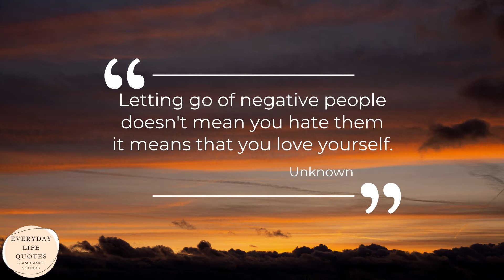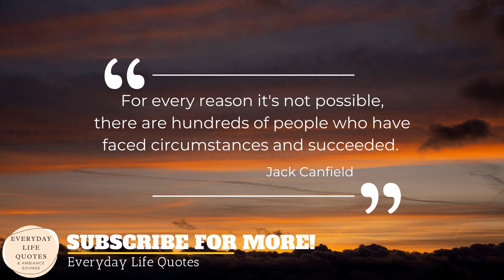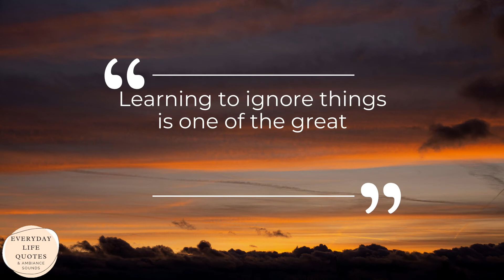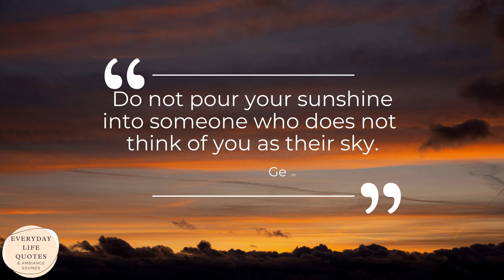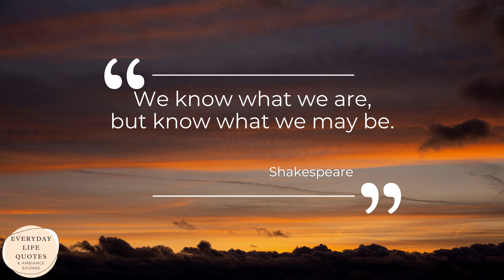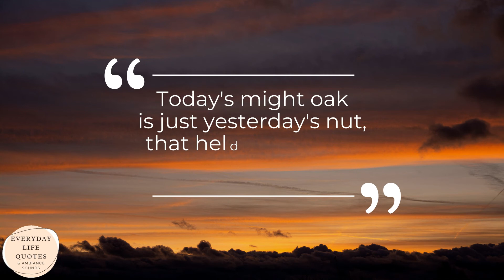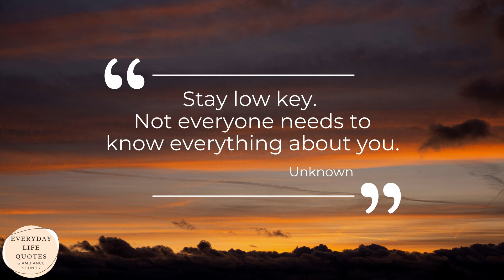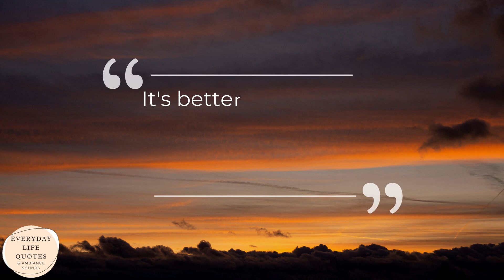Inspiring Wisdom Quotes | Consciousness Evolution Journey And Personal Growth & Development Vol 1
The best Inspiring Wisdom Quotes, Consciousness Evolution Journey And Personal Growth & Development.  Reinvent yourself with Inspirational Quotes And Quotes About Life For Self Improvement.  Quotes About Life Lessons and consciousness evolution journey quotes about life and motivational quotes for success in life relating to self improvement.  Inspirational and Inspiring quotes for your daily viewing about life and from history.

Inspirational Gift Ideas:

👉 Karma Scents Scented Candles Variety Gift Pack, Lavender, Vanilla, Rose, Jasmine, Sandalwood, Patchouli, Set of 6 Different Scents

👉 Bath and Body Works 3-wick Limited Edition Candle AROMATHERAPY COLLECTION (Stress Relief - Eucalyptus Spearmint)

Other Videos To Inspire You From Our Channel

We would like to invite you to continue to view our quote of the day with self improvement quotes and quotes about life lessons.  These inspirational quotes and motivational quotes we know you will love.

Under no circumstances will Everyday Life Quotes be responsible or liable in any way for any content, including but not limited to, any errors or omissions in the content, or for any loss or damage of any kind incurred as a result of any content communicated on this Youtube page, whether by Everyday Life Quotes a third party.